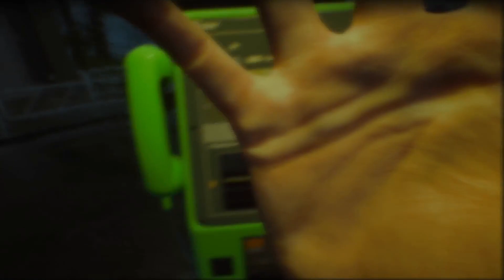Ghostwire: Tokyo - 05 Capitolo 3 Pilastro di luce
Benvenuti su Ghostwire: Tokyo

Descrizione dallo store Xbox
Affronta l'ignoto, scopri la verità e salva la città

Tokyo è funestata da forze letali non appartenenti a questo mondo, dovute a un pericoloso occultista che in un istante ha fatto scomparire la popolazione intera. Alleati con una potente entità spettrale nella sua missione vendicativa e padroneggia un poderoso arsenale di abilità per svelare la verità dietro le sparizioni, mentre AFFRONTI L'IGNOTO in Ghostwire: Tokyo.

Una Tokyo meravigliosamente spettrale

Esplora la visione unica di una Tokyo stravolta da presenze soprannaturali. Da paesaggi metropolitani ultramoderni, a templi tradizionali e vicoli angusti, vai alla scoperta di una città spaventosamente meravigliosa brulicante di yokai, spiriti in cerca di vendetta che infestano le strade.

Scopri i luoghi più caratteristici, come l'incrocio di Shibuya e la Tokyo Tower, ricostruiti nei minimi dettagli sfruttando al meglio la tecnologia di nuova generazione. Esplora la città rimasta sospesa nel tempo quando la sua popolazione è sparita e recati nel surreale oltretomba per salvare la tua famiglia.

Abilità elementali devastanti

Padroneggia una combinazione di poteri elementali e abilità spettrali potenziabili per affrontare le minacce sovrannaturali che infestano la città. Grazie alle tue abilità eteree puoi elevarti fino alla cima dei grattacieli di Tokyo, sorvolare le strade in cerca di nuove missioni e perfino piombare sui nemici dall'alto.

Il gameplay è stato trasmesso in diretta sul canale Twitch di TNTPalermo ➡️️

Gameplay ITA